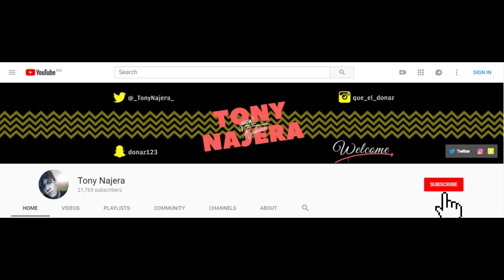CIRCUS SHOW GONE HORRIBLY WRONG!!!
TURN MY POST NOTIFICATIONS ON SO YOU CAN GET NOTIFIED WHEN A NEW VIDEO GOES UP.